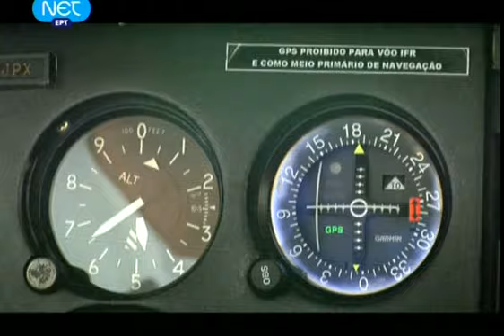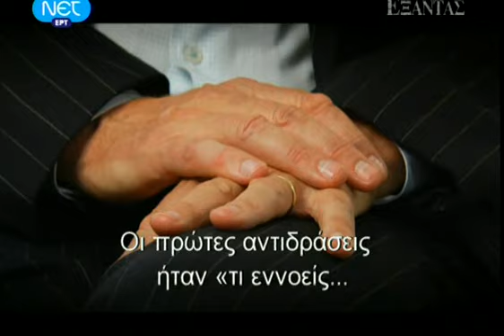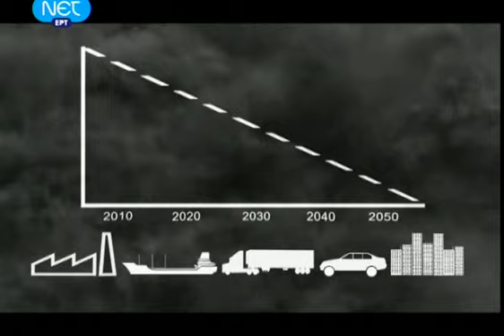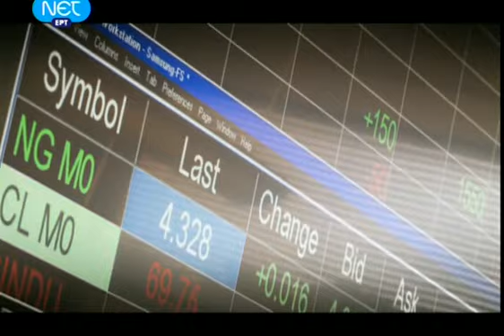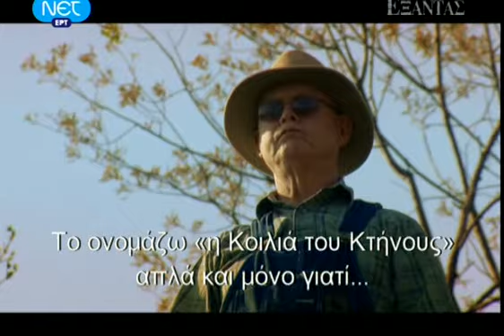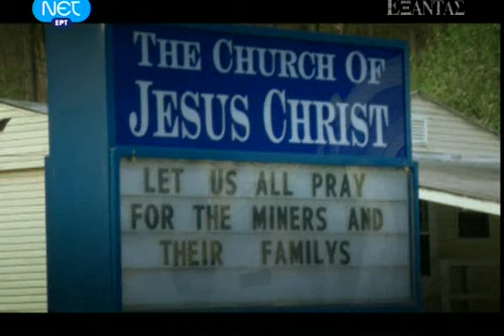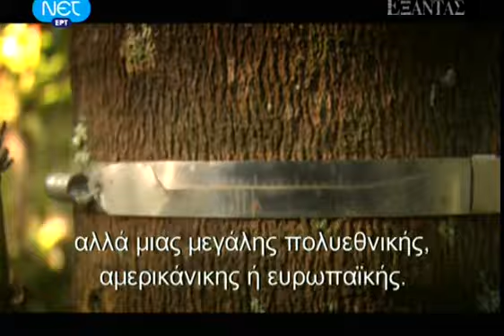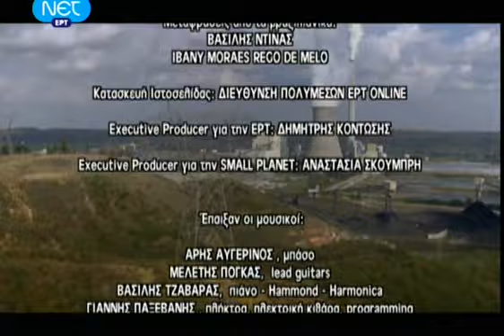Eξάντας - Πουλώντας αέρα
Είχατε ποτέ φανταστεί πως ο καθαρός αέρας μπορεί να γίνει αντικείμενο εμπορικής συναλλαγής; Κι όμως, η ικανότητα των φυτών να απορροφούν διοξείδιο του άνθρακα από την ατμόσφαιρα, σήμερα μπορεί να αποτιμηθεί σε χρήμα και να αποφέρει μεγάλα κέρδη. Μια καινούρια χρηματιστηριακή αγορά, η Αγορά του Άνθρακα, έχει ήδη γεννηθεί!

Σενάριο, Σκηνοθεσία: Γιώργος Αυγερόπουλος / Επιτόπια Έρευνα και Οργάνωση Θέματος: Νίνα Μαρία Πασχαλίδου, Γεωργία Ανάγνου / Διεύθυνση Φωτογραφίας: Γιάννης Αυγερόπουλος / Οργάνωση & Διεύθυνση Παραγωγής: Αναστασία Σκουμπρή / Συντονισμός Έρευνας: Άγγελος Αθανασόπουλος / Μοντάζ: Γιάννης Μπιλήρης, Άννα Πρόκου / Πρωτότυπη Μουσική: Γιάννης Παξεβάνης / Μία παραγωγή της SMALL PLANET